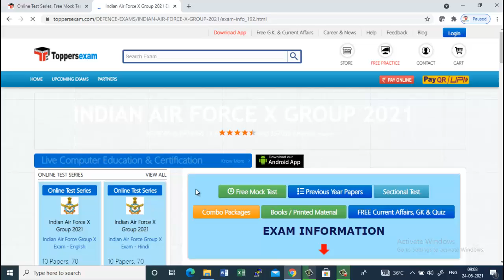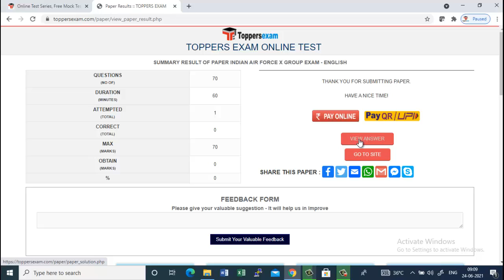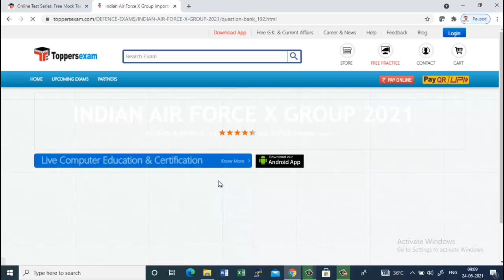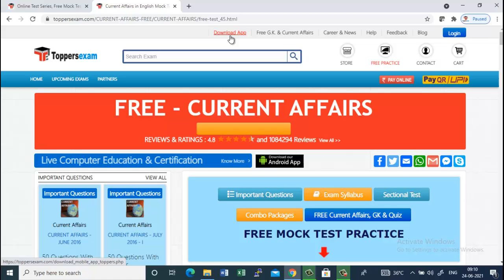Indian Air force X Group 2021 Free Mock Test, eBook, Printed Materials, Important Questions